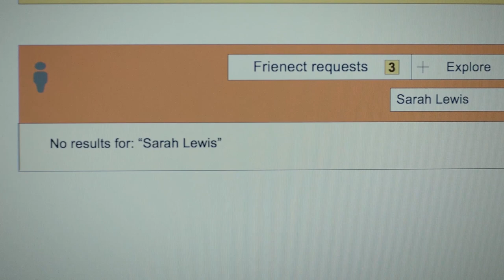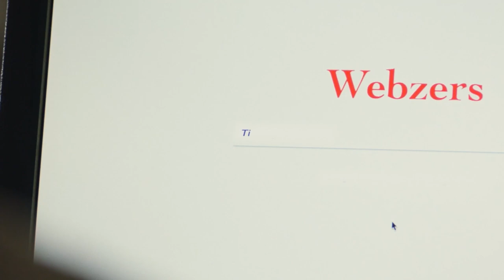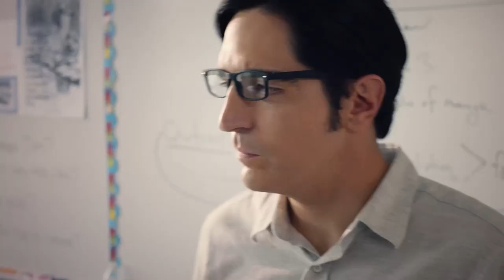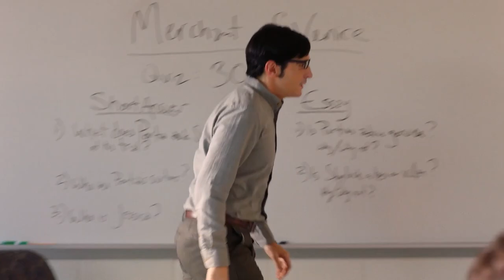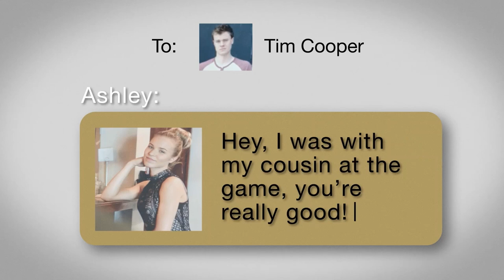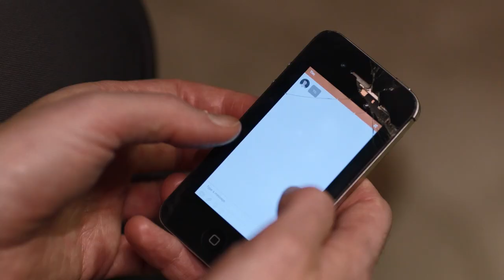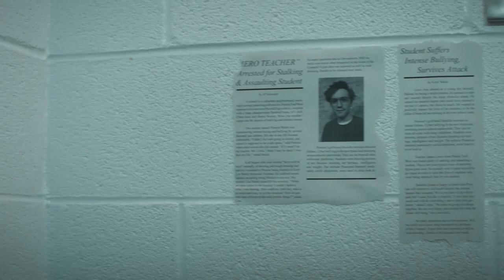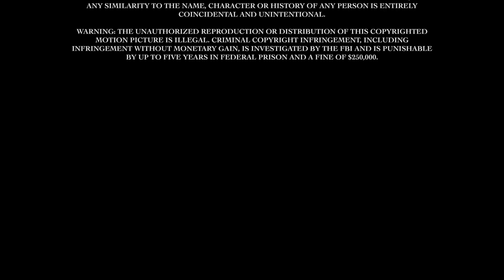Teacher | Full Psychological Drama Movie | David Dastmalchian, Kevin Pollak | Cineverse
Teacher follows the downward spiral of high school English teacher James Lewis (David Dastmalchian) as he goes to disturbing lengths to protect his favorite students from bullies and challenge the power of wealthy patriarch Bernard Cooper (Kevin Pollak).
2019 | Stars: David Dastmalchian, Kevin Pollak, Curtis Edward Jackson | Director: Adam Dick